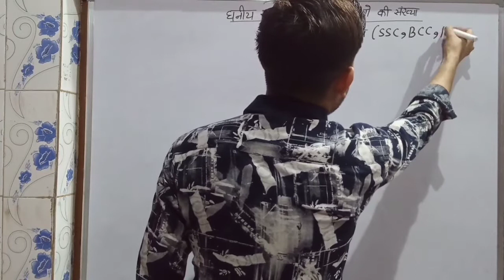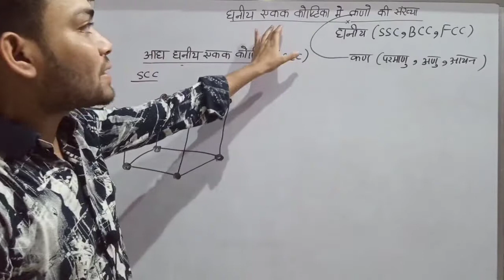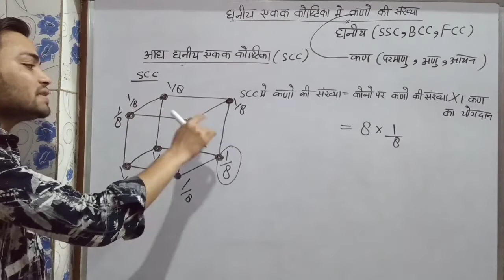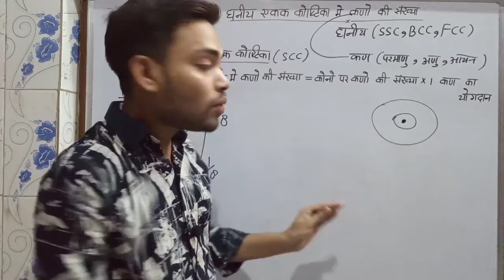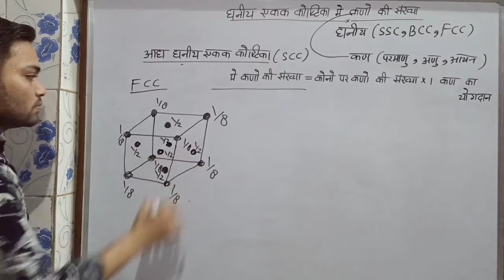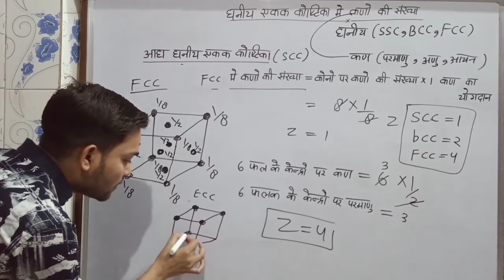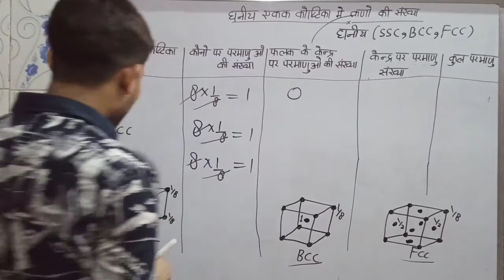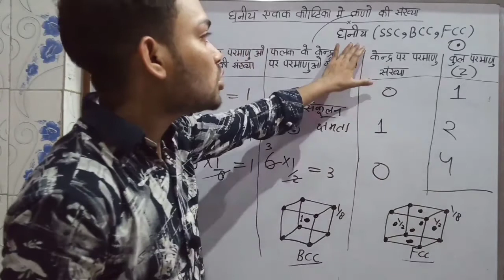12th Chemistry Lec-5 Chapter-1 ठोस अवस्था । घनीय एकक कोष्टिका में कणों की संख्या SCC, BCC, FCC